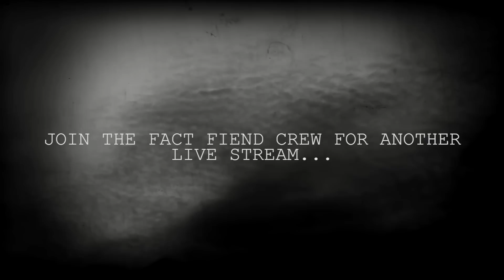Prepare yourselves for something SPOOKY coming your way!